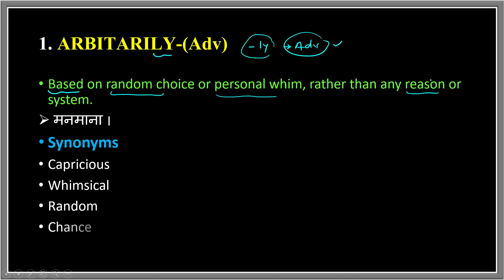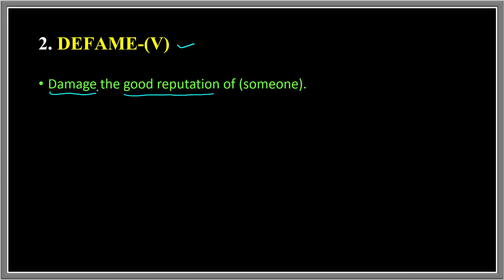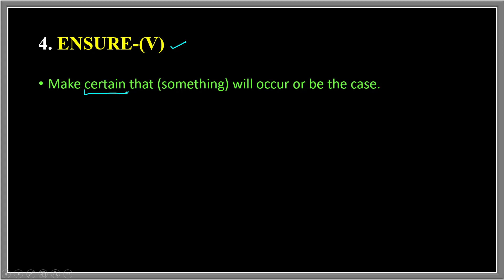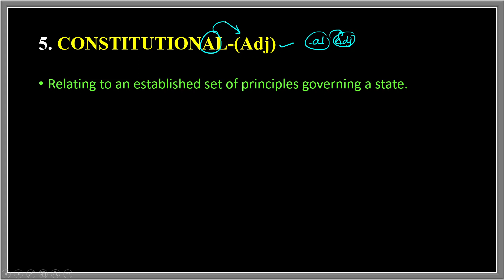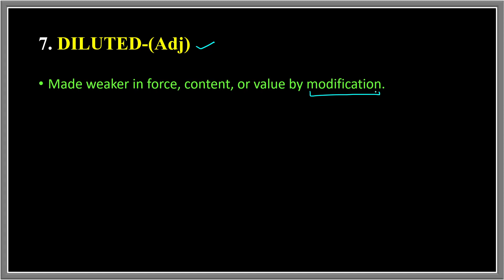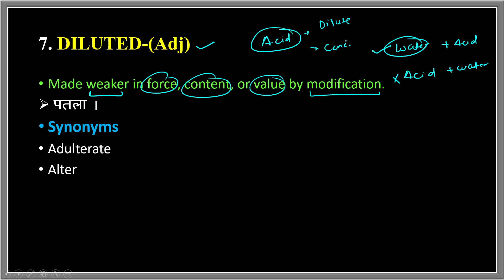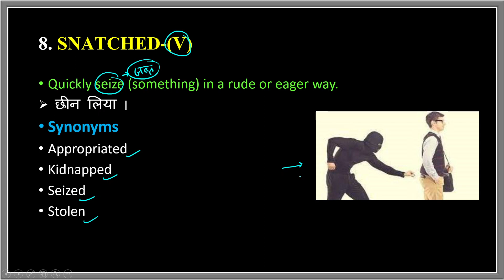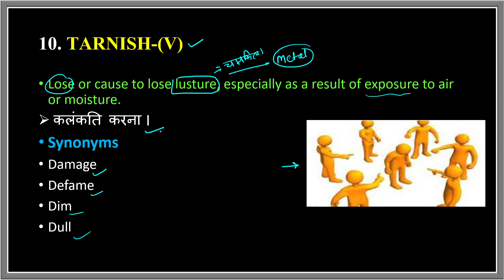24 May 2023 The Hindu Editorial Vocabulary || Learn Till Life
24 May  2023 The Hindu Editorial Vocabulary || The Hindu || Vocabulary || Learn Till Life ||

23 May  2023 The Hindu Editorial Vocabulary

Vocabulary Practice
Vocabulary Show
Daily Vocabulary - Learn 10 Important English Words
Daily Vocab
10 Daily Use Smart English Words with Meaning | Improve Your English Vocabulary Words

editorial today
ibps
rrb clerk
sbi po
daily vocab
adda247 vocabulary
vocab adda247
Today editorial
learn till life
vocabulary
Today editorial
adda247 vocabulary
cgl
chsl
daily vocab
editorial today
hindu editorial
hindu editorial analysis
hindu vocab
hindu vocabulary
lic,rbi,rrb clerk
vocab adda247
cds journey

Tags--